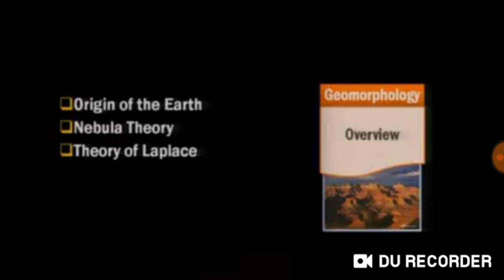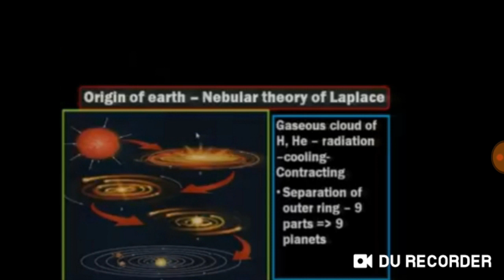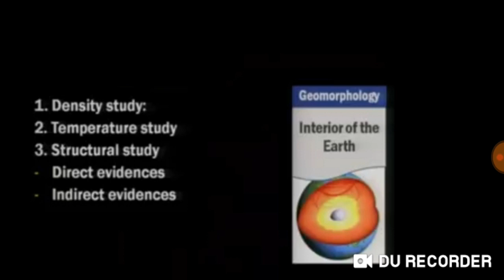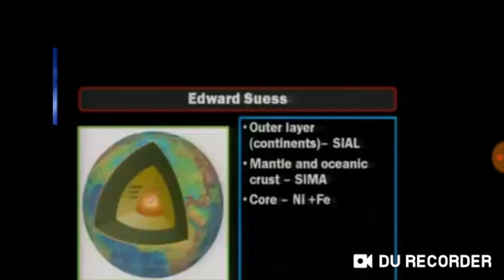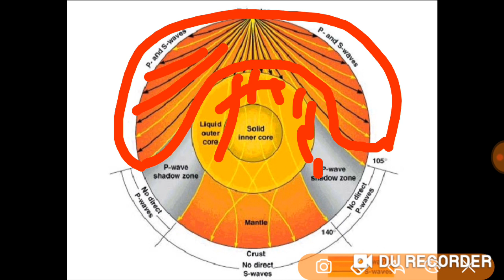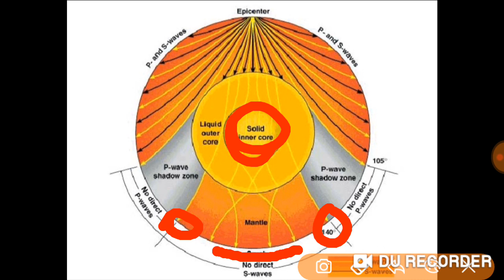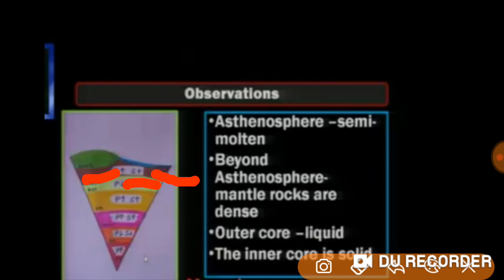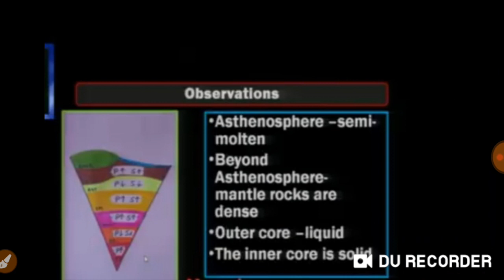GEOGRAPHY PART 3: Evolution of Earth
Nebular Theory of Laplace, Layers and aomponents of Earth

Primary and Secondary waves